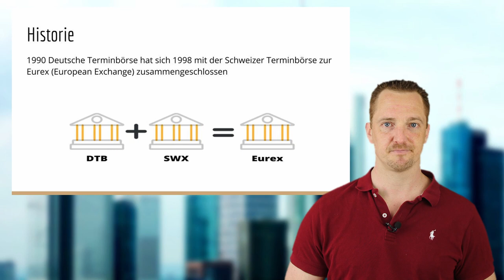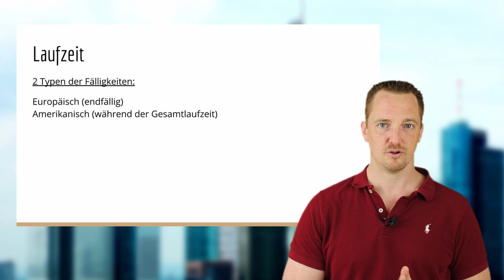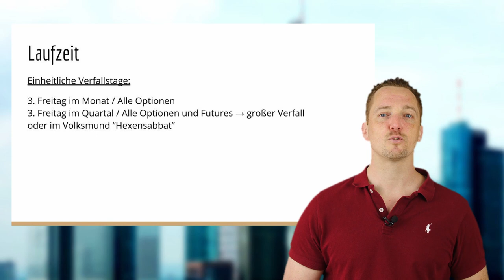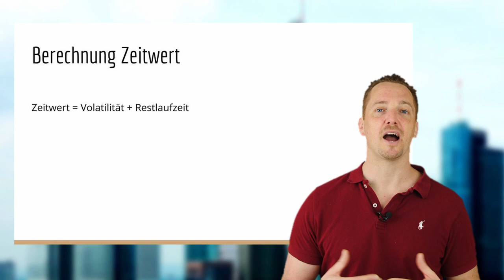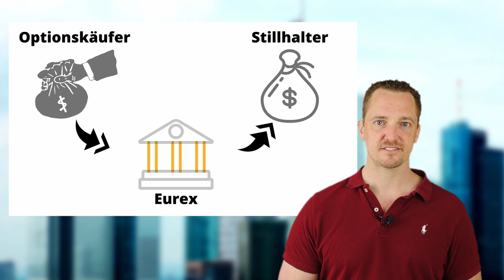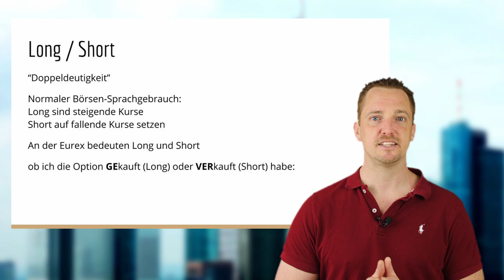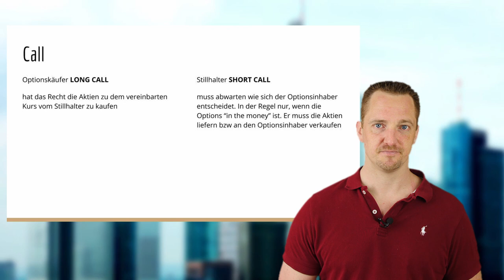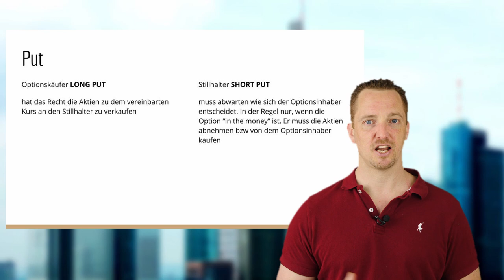Basiswissen Optionen: Call und Put sowie Long und Short einfach erklärt.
Heute zeige ich die vier Grundstrategien des Basiswissen Optionen. Long, Short, Put, Call.
Wie errechnen sich Optionsprämie und worauf kommt es sonst noch an? Was ist eine europäische und amerikanische Option? All dies und mehr erfährst Du hier im Video.

Achtung: Aktuell gibt es die "Immobilien Bibel" Reicher als die Geissens von Alex Düsseldorf Fischer kostenfrei mit Übernahme des Portos. So sparst Du Dir 29,95€ für das Buch.

💸 Kontist für Selbständige [50€ Startguthaben] 💸
💸 Penta für GmbH [100€ Penta Credits] 💸

🎲🎲🎲 Spiel Cashflow von Robert Kiyisaki

[über den Link erhälst Du einen Rabatt von 35% für das erste Jahr]

📚 Meine Buchempfehlungen 📚
George S. Clason - Der reichste Mann von Babylon
Johannes C. Köber - Steuern steuern
Eckhardt Tolle - Jetzt
Kurt Tepperwein - Die geistigen Gesetze
Alberto Villoldo - Die vier Einsichten
Günter Faltin - Kopf schlägt Kapital
Reinhard K. Sprenger - Mythos Motivation
Timothy Ferriss - Die 4 Stunden Woche
Robert T. Kiyosaki - Rich dad poor dad
Alex Düsseldorf Fischer - Reicher als die Geissens
T. Harv Eker - So denken Millionäre
Napoleon Hill - Denke nach und werde reich
Robin Sharma - Der Mönch der seinen Ferrari verkaufte
Robin Sharma - 5AM Club